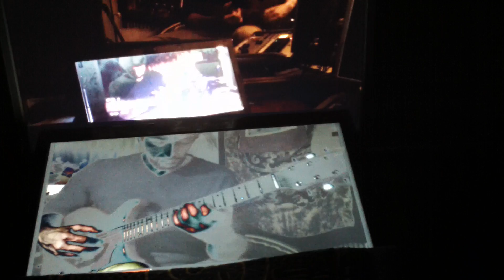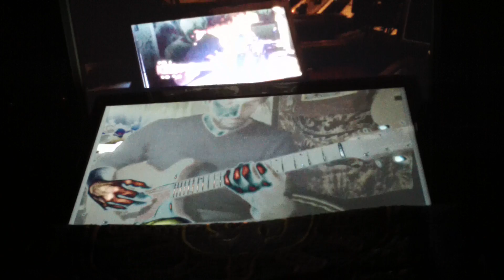Past-Present-Future-Groove for guitar, synths and drums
Greetings,thanks for being here.A piece, written and performed by Stephen J. Smyth. Thanks to Phil, owner of Guitar City, New Liskard, for loaning me his custom built and designed Concept electric guitar #4.